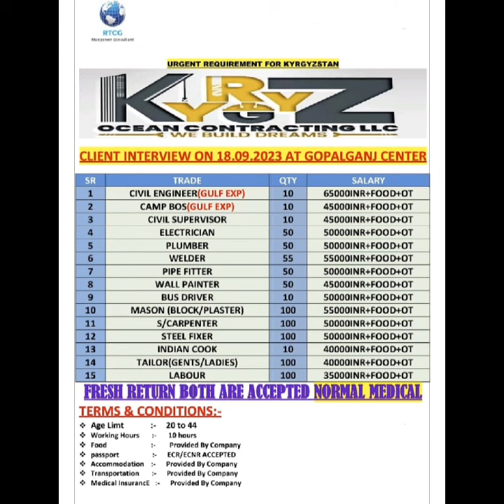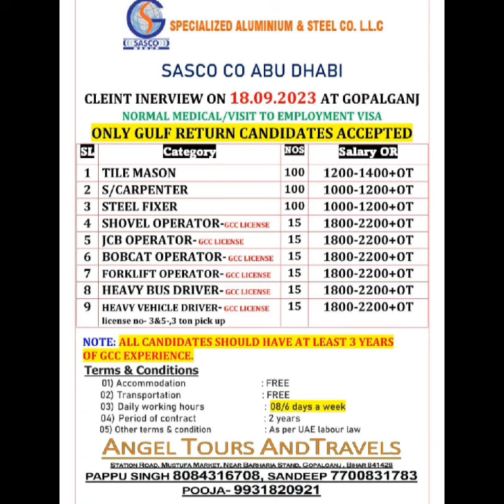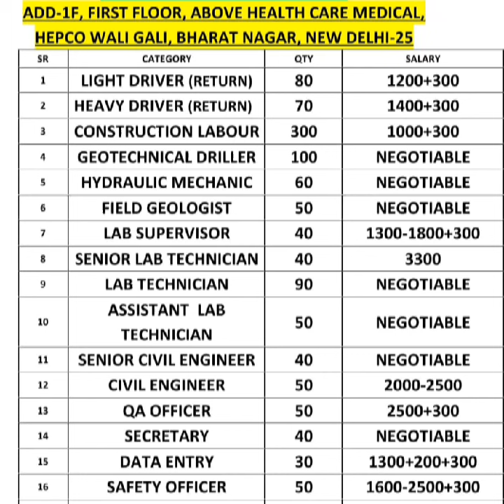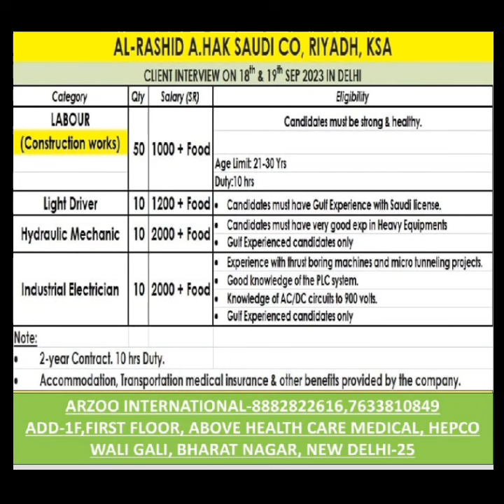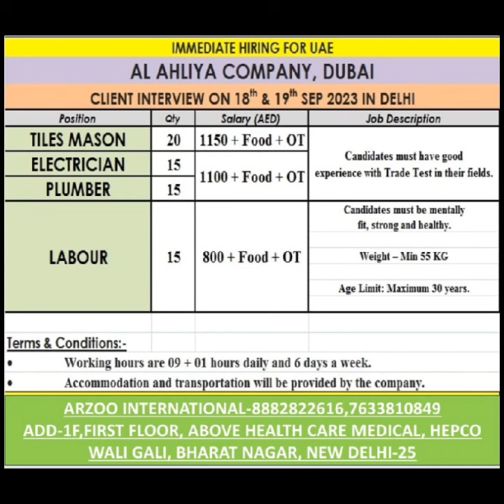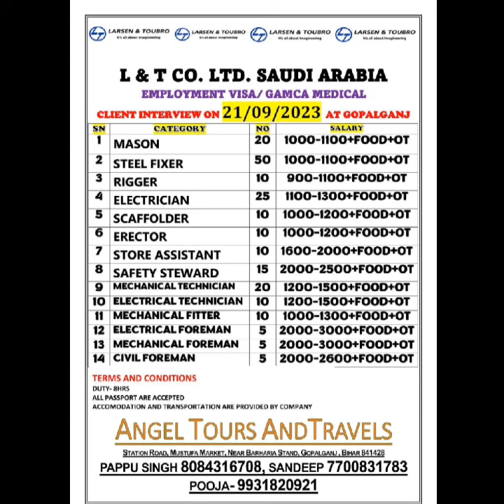HitachicompanySaudika ocean company Kyrgyzstan Europe ka al minha company Algeria ka interviewdelhi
🙏🇸🇭👍 yeh company Europe ka interview ACHA company ka hai